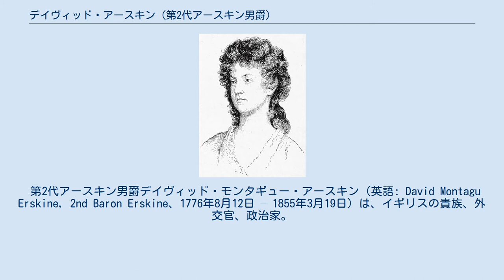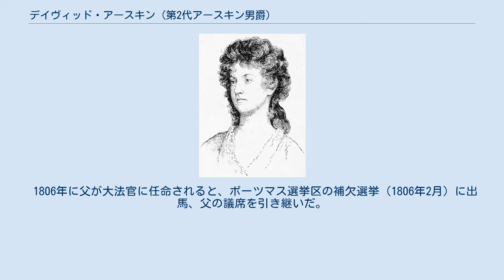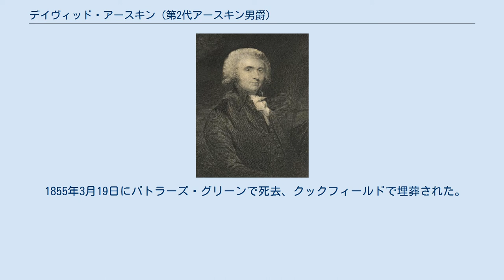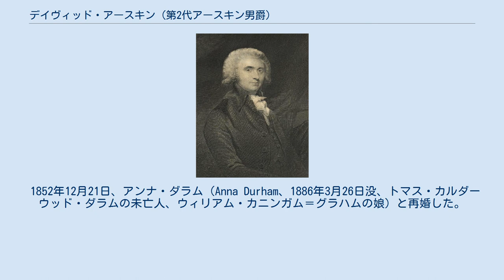デイヴィッド・アースキン (第2代アースキン男爵)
チャーターハウス・スクール出身の人物
リチャード・ウッドマンによる肖像画、1820年ごろ。
 第2代アースキン男爵デイヴィッド・モンタギュー・アースキン（英語: David Montagu Erskine, 2nd Baron Erskine、1776年8月12日 – 1855年3月19日）は、イギリスの貴族、外交官、政治家。
1806年2月から7月まで庶民院議員を、1806年7月から1809年10月まで在アメリカ合衆国イギリス特命全権公使を、1824年12月から1828年1月まで在ヴュルテンベルクイギリス特命全権公使を、1828年1月から1843年11月まで在バイエルンイギリス特命全権公使を務めた。
 トマス・アースキン閣下（1806年に初代アースキン男爵に叙爵）と1人目の妻フランシス（Frances、旧姓ムーア（Moore）、1805年12月26日没、ダニエル・ムーアの娘）の長男として、1776年8月12日に生まれた。
1785年から1787年までチャーターハウス・スクールで、1787年から1792年までウィンチェスター・カレッジで教育を受けた後、1794年10月23日にケンブリッジ大学トリニティ・カレッジに入学、1797年にM.A.の学位を修得した。
1792年にリンカーン法曹院に入学、1802年に弁護士資格免許を取得した。
ただし、弁護士業を開業することはなかった。
 1806年に父が大法官に任命されると、ポーツマス選挙区の補欠選挙（1806年2月）に出馬、父の議席を引き継いだ。
議会では政府を支持したが、父が補欠選挙のときよりチャールズ・ジェームズ・フォックスに息子を在アメリカ合衆国イギリス特命全権公使に任命するよう求めており、同年7月に実現した。
そのため、アースキンの議員生涯は半年ほどと短かった。
 公使への任命以前にアメリカに4年間住んでおり、1799年にはアメリカ独立戦争で活躍した軍人ジョン・カドワラダーの娘と結婚していた。
『英国人名事典』ではアースキンが公使職に適任（well fitted）であると評されたが、1807年の枢密院勅令の撤回を（本国の許可なしに）アメリカに打診したため、1809年10月に外務大臣のジョージ・カニングに召還された。
以降長期間外交職に就けなかった。
 1811年、ケンブリッジ大学よりLL.D.の名誉学位を授与された。
 1823年11月17日に父が死去すると、アースキン男爵位を継承した。
1824年12月に在ヴュルテンベルクイギリス特命全権公使に任命され、1828年1月に在バイエルンイギリス特命全権公使に昇進した。
以降15年間在バイエルン公使を務めたが、功績を挙げる機会に恵まれず、1843年11月に年金を受け取って退任した。
退任後はサセックスのバトラーズ・グリーン（Butler's Green）に住居を構えた。
 1855年3月19日にバトラーズ・グリーンで死去、クックフィールドで埋葬された。
息子トマス・アメリカスが爵位を継承した。
 アースキン男爵夫人フランシス、『アップルトンのアメリカ人名事典』1900年版より。
 アースキン男爵夫人フランシスの署名、『アップルトンのアメリカ人名事典』1900年版より。
 1799年12月16日、アメリカでフランシス・カドワラダー（Frances Cadwallader、1781年6月28日 フィラデルフィア – 1843年3月25日 イングランド、ジョン・カドワラダーの娘）と結婚、5男7女をもうけた。
 1843年7月29日、ブライトンでアン・ボンド・トラヴィス（Anne Bond Travis、1851年4月18日没、ジョン・トラヴィスの娘）と再婚した。
 1852年12月21日、アンナ・ダラム（Anna Durham、1886年3月26日没、トマス・カルダーウッド・ダラムの未亡人、ウィリアム・カニンガム＝グラハムの娘）と再婚した。